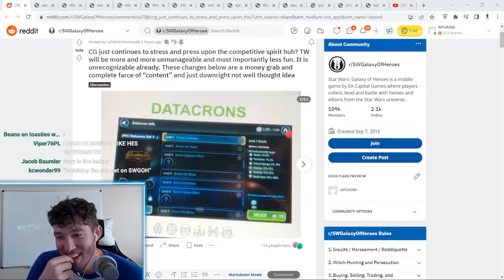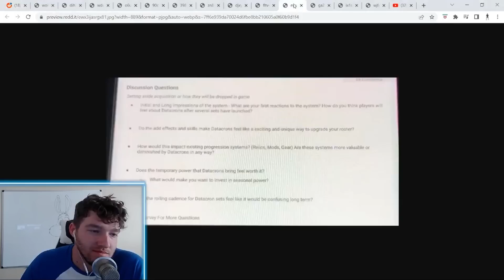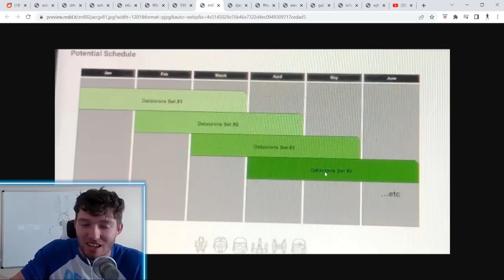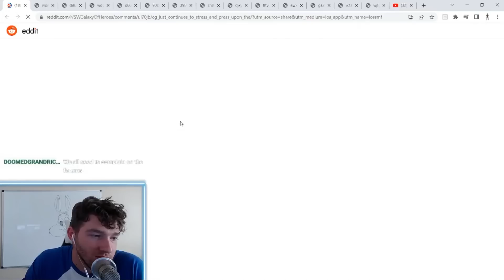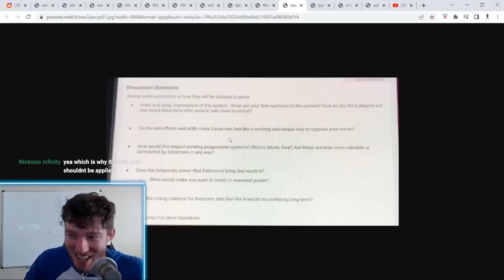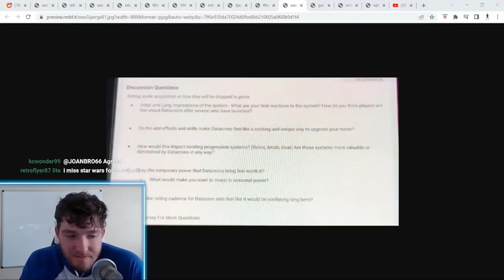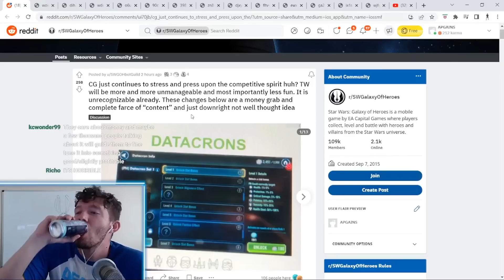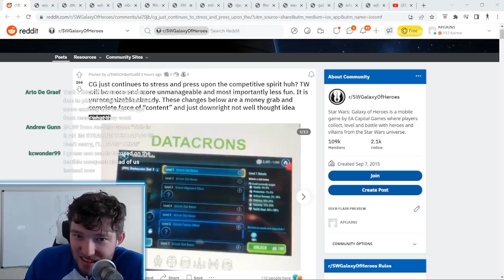AhnaldT101 Talks Massive Leak With APGAINS... Holy F**K SWGOH